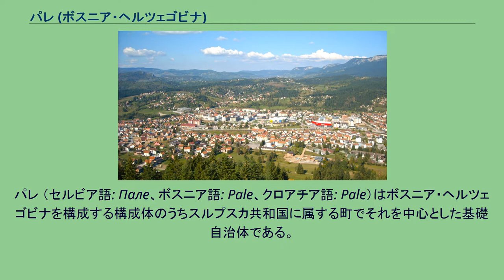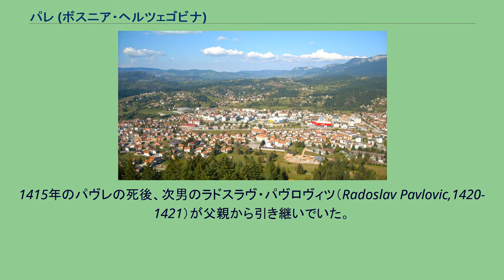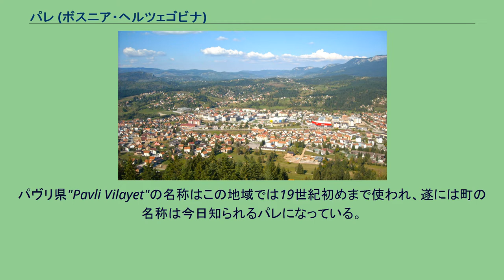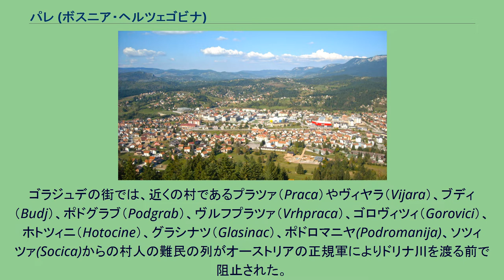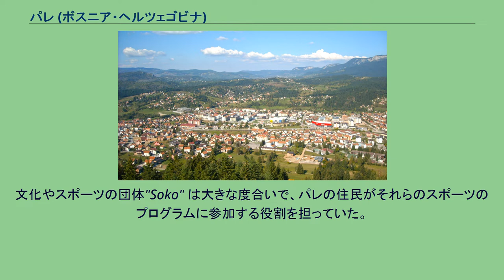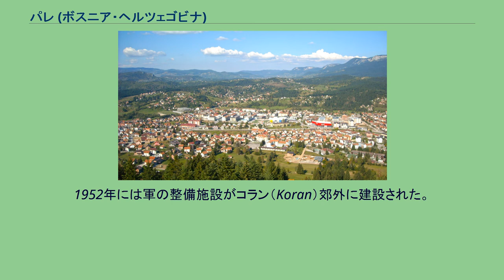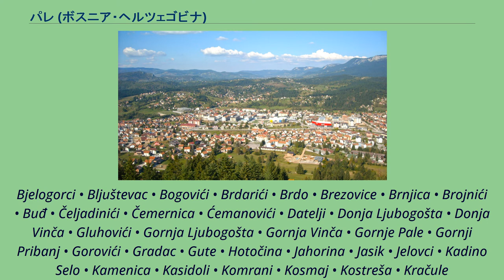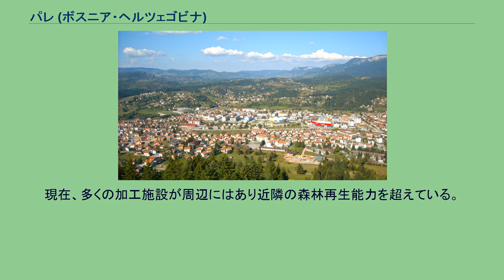パレ (ボスニア・ヘルツェゴビナ)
パレ （セルビア語: Пале、ボスニア語: Pale、クロアチア語: Pale）はボスニア・ヘルツェゴビナを構成する構成体のうちスルプスカ共和国に属する町でそれを中心とした基礎自治体である。
首都サラエヴォの南東に位置し、スルプスカ共和国のイストチノ・サラエヴォを構成する6つの自治体のうちの1つである。
パレに居住しているセルビア人や、その他のスルプスカ共和国（セルビア人共和国）のセルビア人から、パレはスルプスコ・サラエヴォ（Srpsko Sarajevo、セルビア人のサラエヴォ）と呼ばれる。
しかし、パレとサラエヴォの間は10キロメートル離れている。
パレは紛争後もスルプスコ・サラエヴォと呼ばれ続けているが、サラエヴォの主要部はデイトン合意によってボスニア・ヘルツェゴビナ連邦の領域とされた。
しかしサラエヴォに長年住んで、紛争で同地を離れたセルビア人も多く、スルプスカ共和国がサラエヴォの一部を領有することへの関心はいぜん高い。
そのため、サラエヴォにもっとも近いセルビア人の居住地であるパレはスルプスコ・サラエヴォと呼ばれ続けている。
実際には、サラエヴォとパレは地理的に隔たっており、パレはサラエヴォの一部というよりは独立した都市としての性格が強い。
パレには独自の郵便局、大学などがある。
パレは常に東西のサラエヴォ渓谷とドリナ川流域が接する場所として重要であった。
ローマ時代に建設された街道の跡が、ミオシツィ村（Miosici）とイリヤク村（Ilijak）の近くに残され早くからこの地域では交易が行われていた。
14世紀後半や15世紀初期にパレ周辺はパヴロヴィッチ家の封土に属し、いくつかの要塞化された集落があった。
パヴロヴァツはプラツァ川に面し、グラディナ（Gradina）はパレ内陸部、ホディデイェド（Hodidjed）はミリャツカ川との合流点の上流に位置しており、ホディデイェドは周辺地域の行政的な中心が置かれた集落であった。
封建的な一族であったパヴロヴィチ家はボスニアの貴族階級の上層に位置し、今日のサラエヴォであった西側のヴルフボスナから東側のドブルナ（Dobruna）までの範囲を領有していた。
パヴレ・ラデノヴィツ（Pavle Radenovic）はパヴロヴィチ家の創建者で、代々パレ周辺を受け継いでおりオロヴォの鉱山やトレビニェの街やコナヴレやツァヴタット地域も領有していた。
彼が領有したパレ地域は地元とドゥブロヴニクの商人との間の交易で繁栄していた。
交易の中心はプラツァで、今日のパレ自治体である。
1415年のパヴレの死後、次男のラドスラヴ・パヴロヴィツ（Radoslav Pavlovic,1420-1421）が父親から引き継いでいた。
1391年にボスニアの王であったトヴルトコ1世が亡くなると、ボスニアの封建的な一族は権力を得るのに苦労した。
パヴレの息子は他のボスニアの貴族の脅威の下、同盟者であったオスマンに助けを求めた。
オスマンは分割の戦略と征服を続行し、遂には完全に征服した。
オスマン帝国のボスニア・ヘルツェゴビナ征服後、パヴロヴィツ家が領有していた封土は11の地区に分割され、全ての地域はパヴリ県（ヴィライェト）と改名された。
1468-69年の最初のオスマンの国勢調査ではパレは"Bogazi Yumry"の名称で11地区の中心の1つとして記録されている。
"Bogazi Yumry"地区には6つの村があり、2つはパレ平原にあった。
地元のキリスト教の住民を見付けるのは難しく、中世のオスマン支配期の都市開発の記録はほんの僅かである。
この地域は引き続き、商業が上手く行き新しい支配者には有益であった。
プラツァの街は18世紀に黒死病や大火に襲われるまでは成長や拡大が続いていた。
パヴリ県"Pavli Vilayet"の名称はこの地域では19世紀初めまで使われ、遂には町の名称は今日知られるパレになっている。
ある初期の記録ではこの新しい名称は1877年からの新しい地図に記録され、町自身と同様に地域全体がパレ "Pale"と示された。
19世紀、オスマン帝国は2つの政治や社会の完全に異なった力に苦闘していた。
19世紀の最初の10年間、一連の国民や民族の自由運動が広がりを見せた。
一方で、オスマン帝国の貴族は非常に保守的で、改革や中央集権的な国の発展に向けられるあらゆる活動に対して抵抗しておりボスニアの貴族は帝国の中でも最も不満を持っていた。
1831年オスマンに対して...